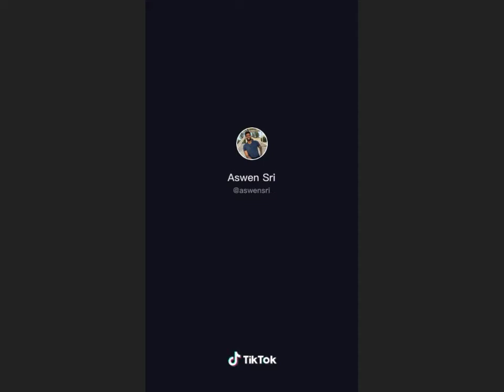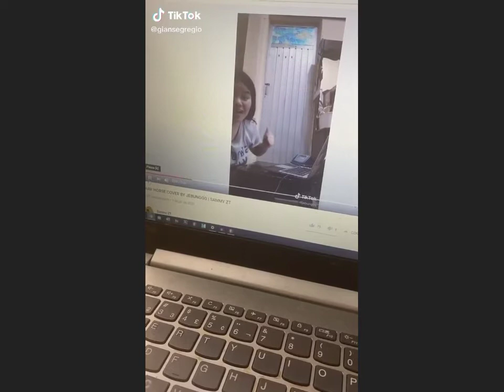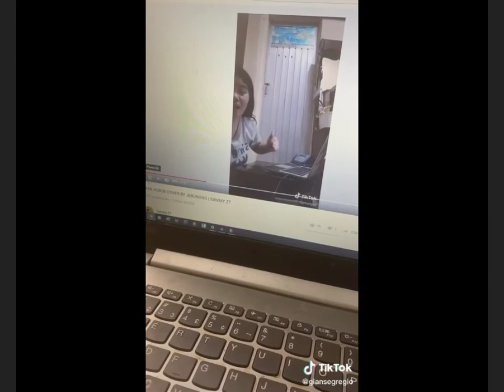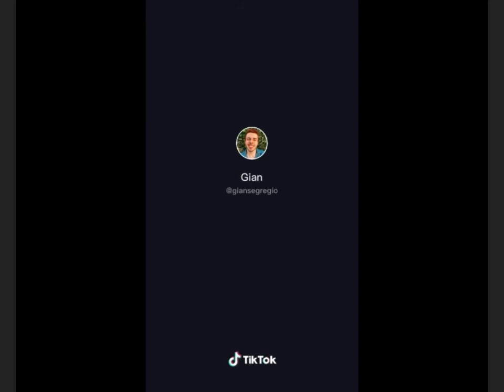DARK HOUSE CHALLENGE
Funny Dark house challenge || Tiktok Compilation